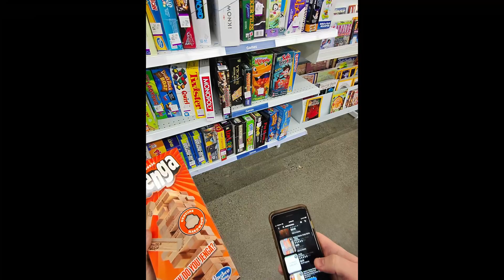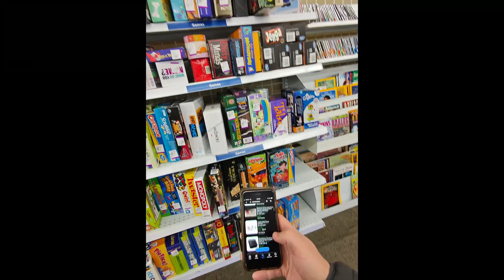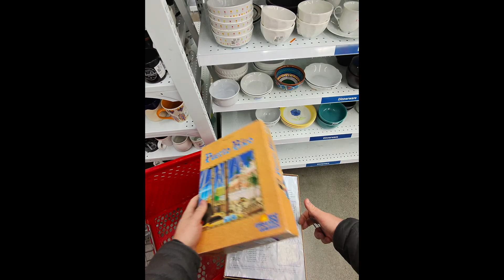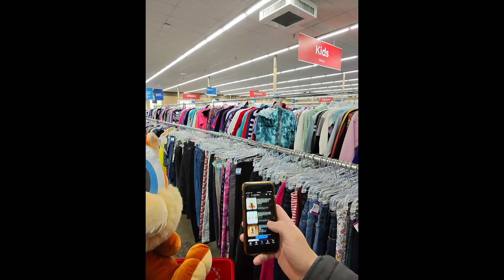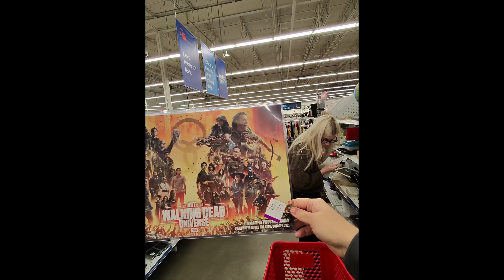They didn't know what a STEAM CONTROLLER was - so I got to snag it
Thrifting vlog for 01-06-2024. Grinding eBay to $100k. Come along for the journey.